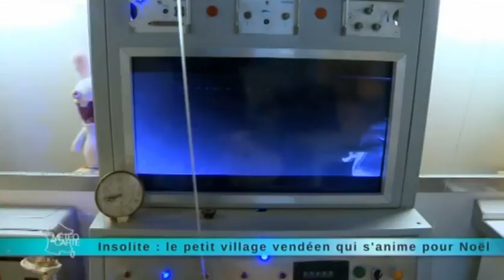Reportage région : Direction Beaulieu-sous-la-Roche et ses magnifiques vitrines de Noël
Direction un village vendéen exceptionnel où un pharmacien a eu l'idée d'animer des vitrines de commerces désertés. Résultat ? Tout un village s'emploie à créer des animations extraordinaires de Noël où automates et décors féériques offrent un spectacle magique... Un sujet d'Hélène Bossi !

Le saviez vous ? La première vitrine de Noël a vu le jour en 1909 au Bon Marché... le thème de cette année-là fut la découverte du Pôle Nord...pas de jouets mais des ours et des inuits animés pour la plus grande surprise des Parisiens de l'époque !